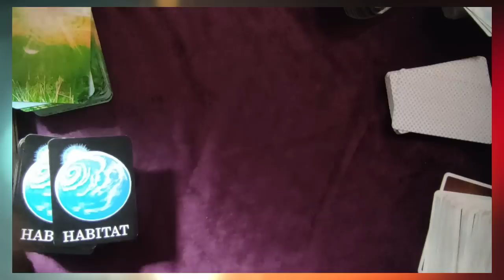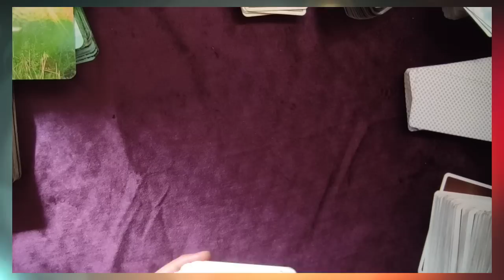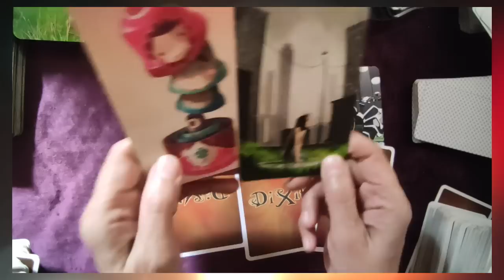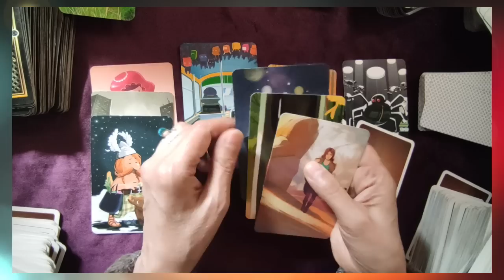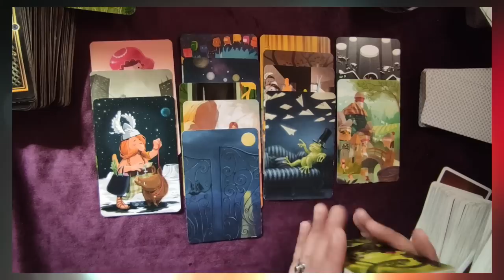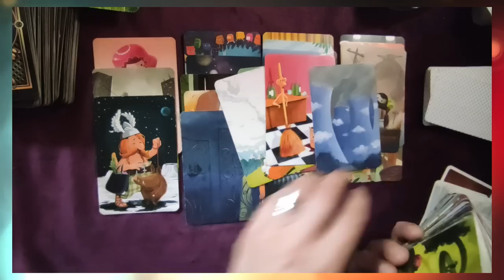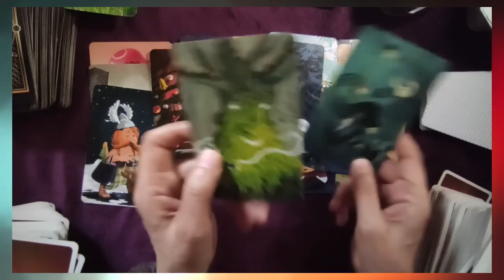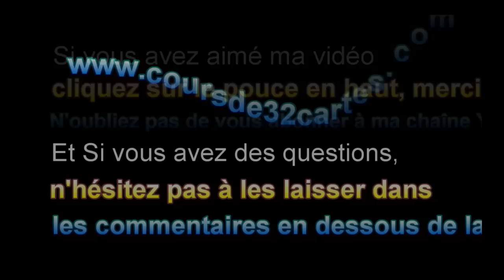⚡tirage éclair #55 la fin de la propriété?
⚡tirageéclair #55 la fin de la propriété?
 ► Apprendre la cartomancie, c´est facile!
Bracelets et plus encore...
► Playlist  ♋ Astrologie védique et uranienne

@Madi Jasper